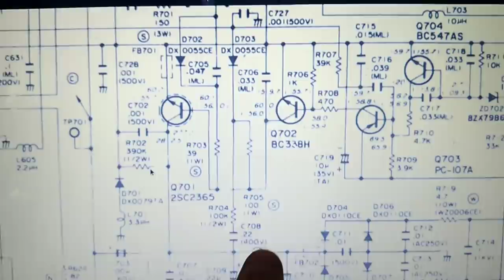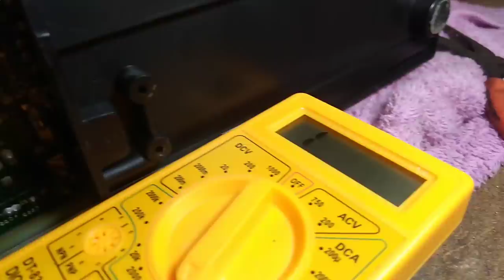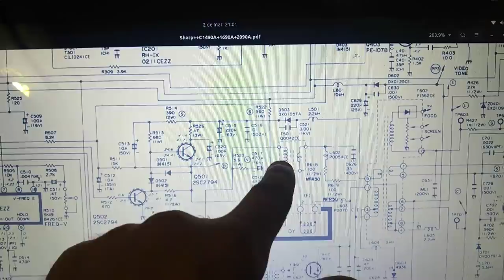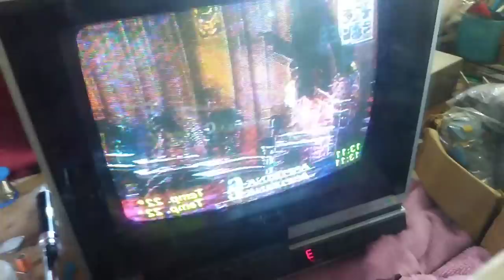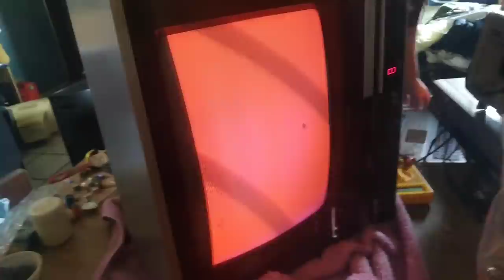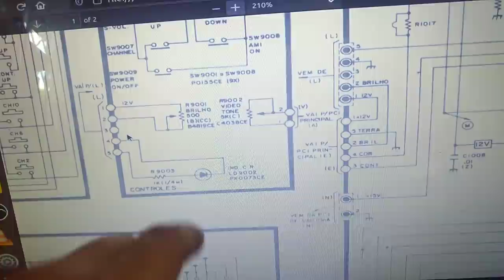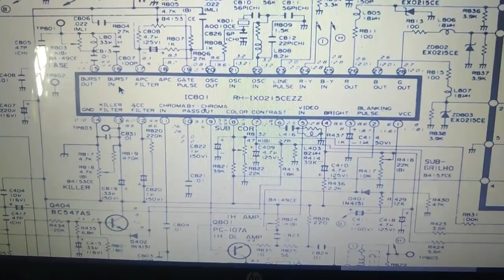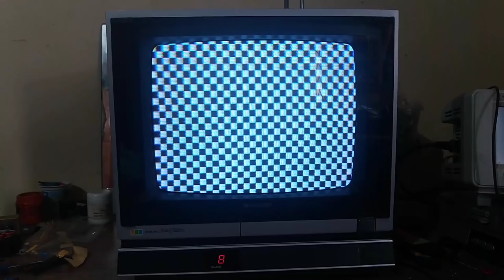TV SHARP C1490 LIGA, MAS NÃO TEM SOM NEM IMAGEM! (SÓ DESLIGA A LUZ DO STAND BY E LIGA FILAMENTO)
Uma televisão Sharp C1490 que ao tentar ligar, aciona o relê, desliga a luz do stand by, liga o filamento, mas não dá som e nem imagem. Apoś vários defeitos localizados e ao fazermos voltar a imagem, ela estava escura e as cores estavam bem esquisitas, será que era o tubo??? Vamos botar esta tv para funcionar! Vai gostar destes vídeos também:

Ep 97

Índice (SPOILERS)
0:00 O estado em que a tv chegou
1:15 Ligando pela primeira vez
2:00 Vendo o estado da placa
3:40 Elucubrando sobre prováveis soluções
5:15 Primeiras análises sobre o esquema eletrônico e medidas
7:35 Problema inesperado que nos ajudou na análise
9:45 Procurando um curto na fonte
12:30 Novo problema! Trilhas queimadas.
17:50 Testando a tv com o horizontal reparado
18:45 Mais um defeito: 12V inoperante na tv
21:35 Análise e solução para o 12 Volts
28:15 Primeiras imagens
33:03 Padrão de barras: cores estranhonas
35:10 Resultado da troca dos filtros
39:00 Troque do CI de cor/vídeo e. a imagem sumiu.
39:35 Defeito encontrado!
41:25 A solução da tela "verde"
45:50 Com esta tv altera a saturação, contraste e altura do áudio
51:20 Como a televisão ficou internamente
52:50 Testes finais (com controle)